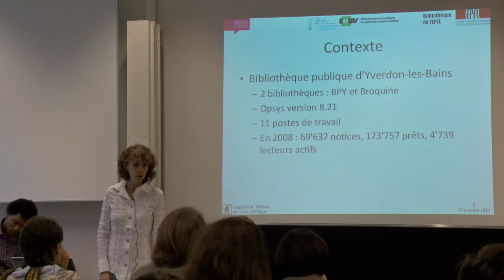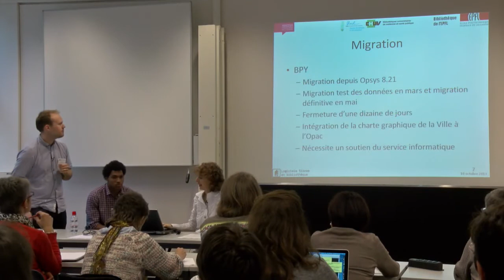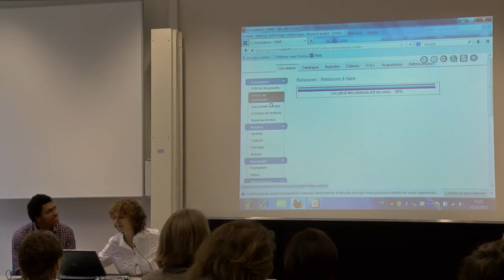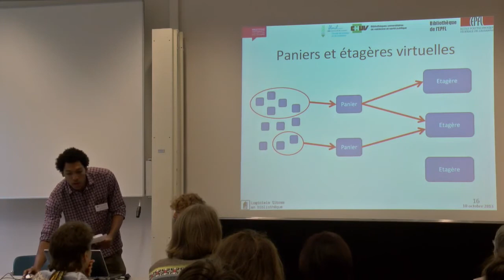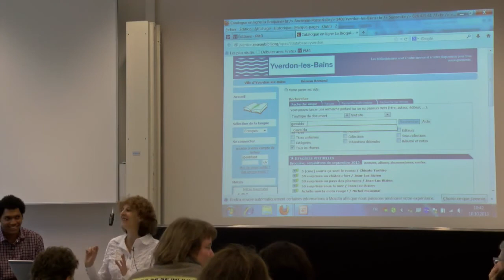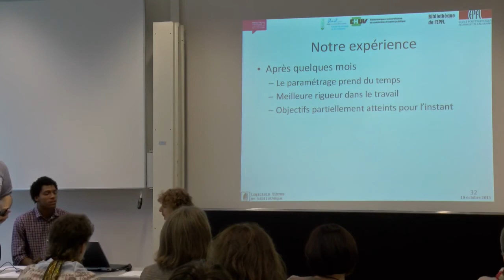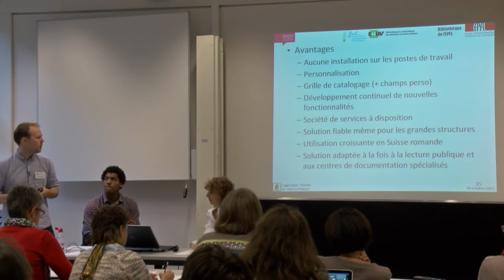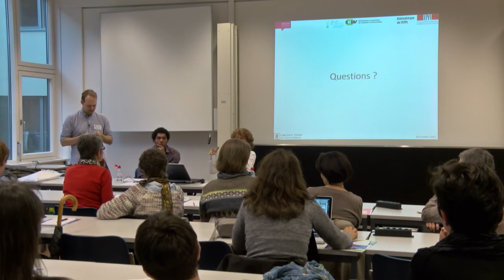PMB: un point de vue "utilisateur"